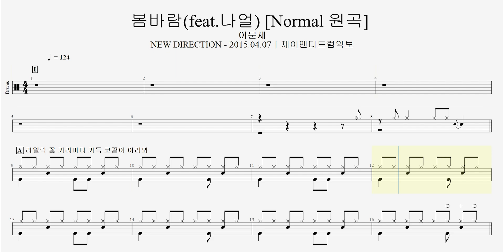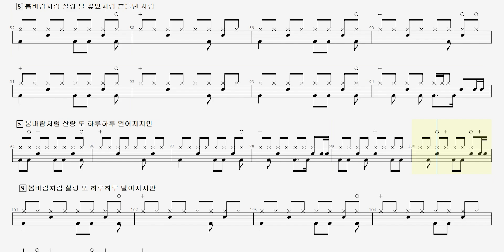124 이문세 - 봄바람(feat.나얼) [Normal 원곡] NEW DIRECTION - 2015.04.07ㅣ제이엔디드럼악보